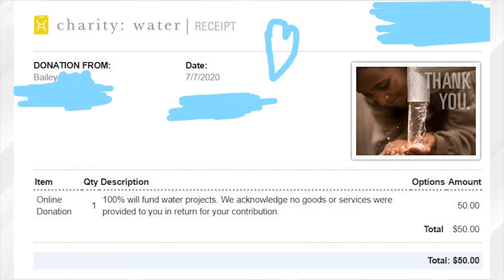I Made people speedrun Minecraft for money…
So... I tried to host a $100 speedrunner challenge... It didn't go to well. Server lag and all that plagued it so instead of being super intense, it was super comedic, which is still content SO I MADE IT A VIDEO!

This is a new Minecraft but, 1.16 challenge that we have decided to try. They all have to race to be the first to kill the enderdragon. It's super intense and fun. I love doing these challenges.

Not Minecraft, But Water Rises or Minecraft, But Lava Rises, or any other but challenge like that. This is a Minecraft speed run / speed runner race.

Discord to join, only a few can join due to server limitations so BE QUICK! If you dont happen to get in, please be sure to sub anyways so I can start making money to make more and more of these charity videos that y’all can be in!!! (be sure to check out all the other participants as well :D )